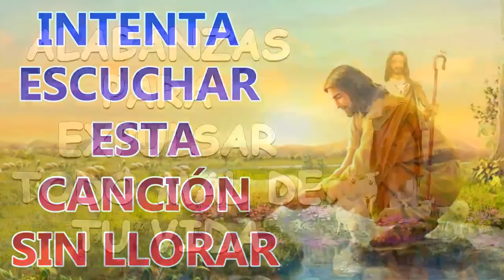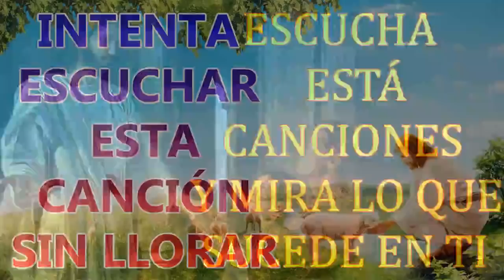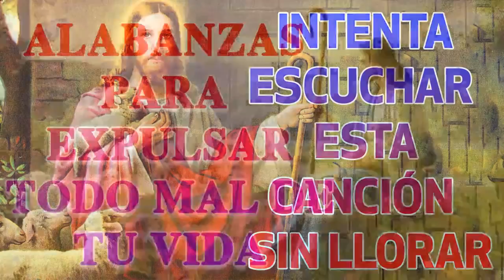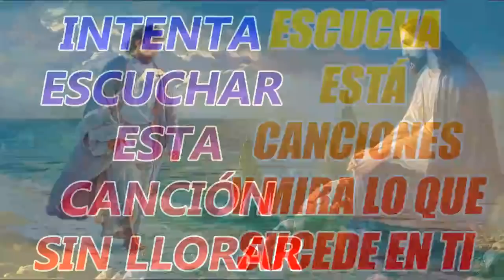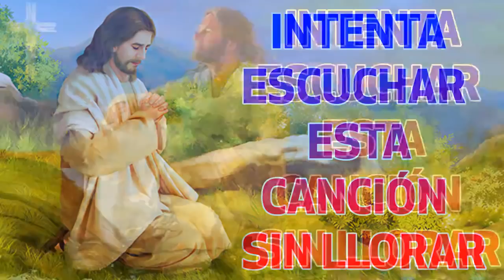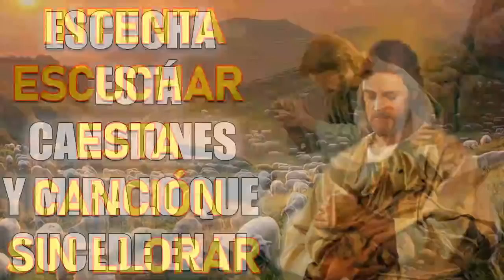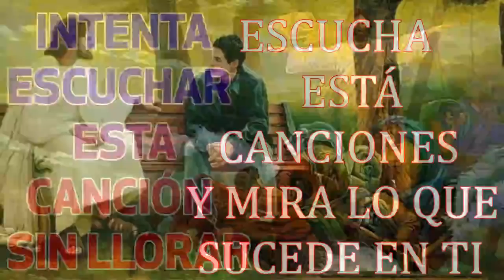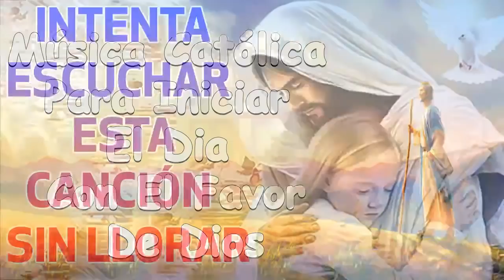MÚSICA CATÓLICA DE LA MAÑANA QUE TRAE PAZ Y TRANQUILIDAD 2022 || HERMOSAS ALABANZAS DE ADORACIÓN !